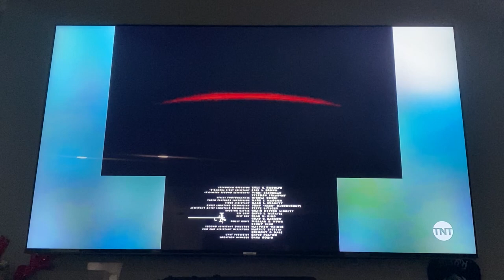(INSPIRED BY PLUSHBLUE EP) Universal Pictures/Imagine Entertainment/Scott Free (2007)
Taken from American Gangster on TNT.